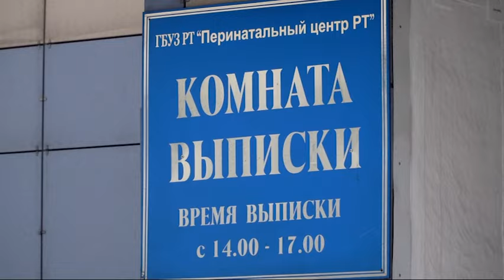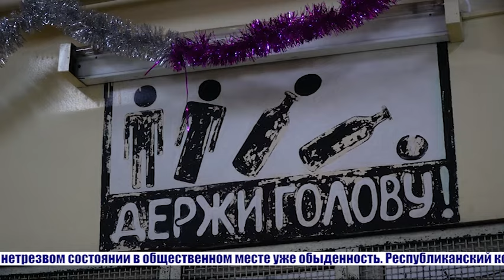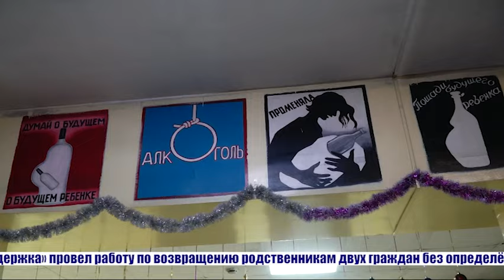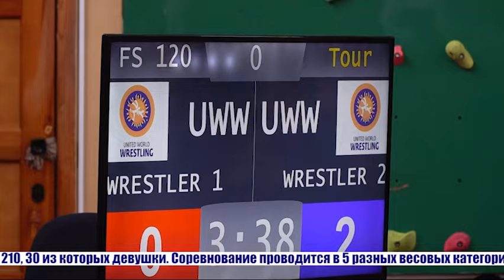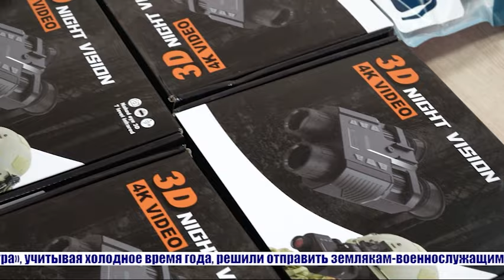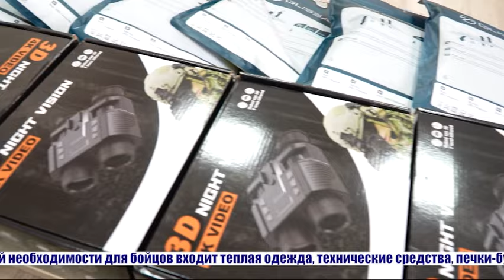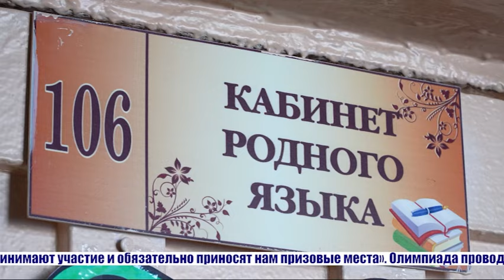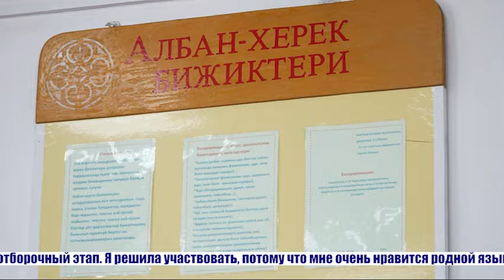Главные новости дня на "Тува 24". Ведущий Мерген Оюн. В этом выпуске:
- Глава Тувы Владислав Ховалыг поздравил родителей первого родившегося в 2024 году ребенка
- В региональном правительстве состоялось первое аппаратное совещание в наступившем новом году. О чем шла речь?
- В республике к празднованию Шагаа стартовал сбор гуманитарной помощи военнослужащим на СВО
- Доверенные лица кандидата в Президенты Владимира Путина встретились с представителями волонтерских организаций Тувы